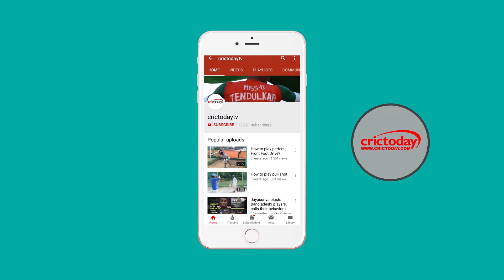Kapil Dev wants India to Play Pakistan in World Cup